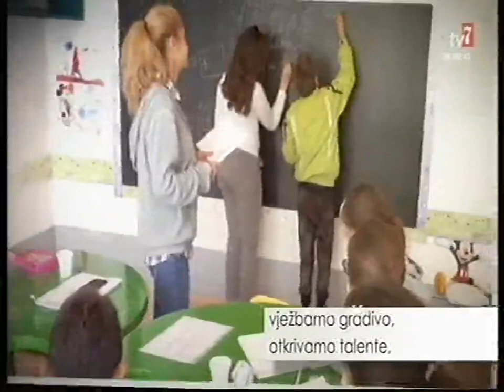21.12.2020. TV7, Jutarnji program o Učionici družionici i njenim rezultatima